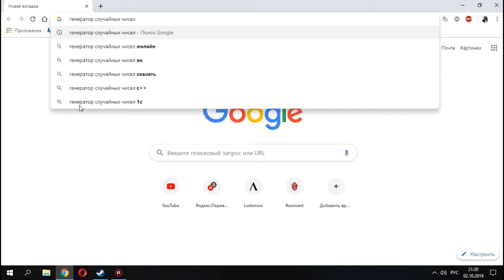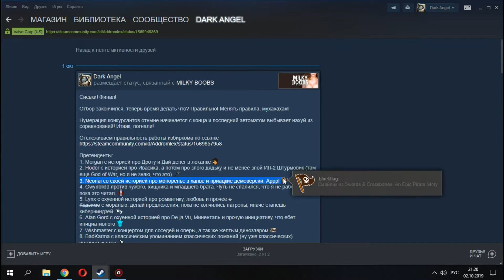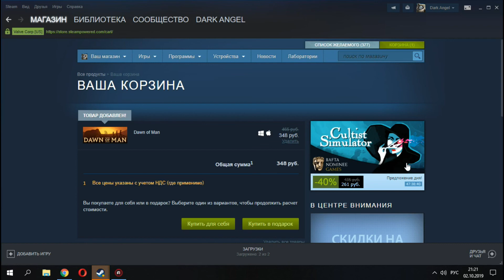ОктоберСИСЬКИ!!1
Видеоотчет о чествовании ПОБЕДИТЕЛЯ ежегодного фестиваля ОКТОБЕРСИСЬКИ!

Всем бобра.

Кроме деревьев.